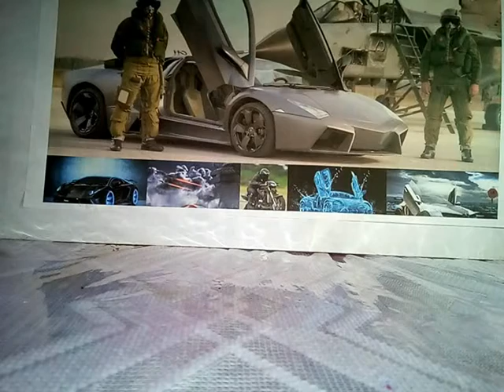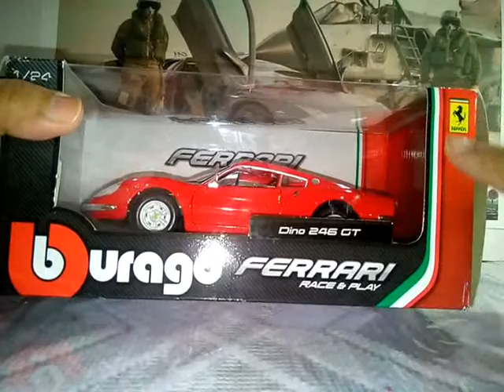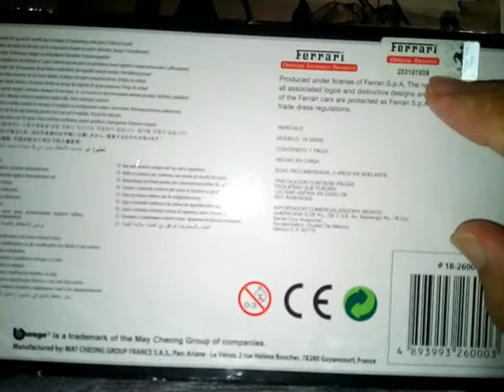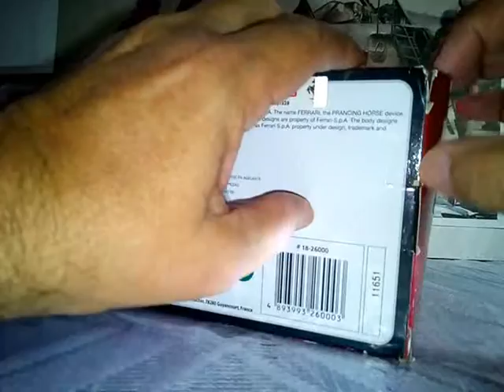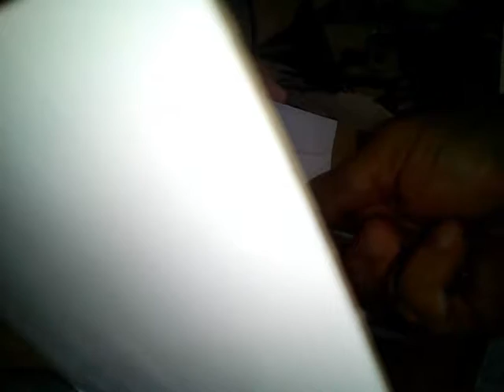FERRARI DINO 245 GT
MICRO SPEEDMACHINE FERRARI DINO 245 GT.